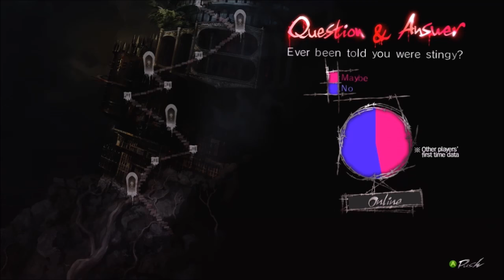Best Friends Play Catherine (Part 8)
There's many different tastes in the world!